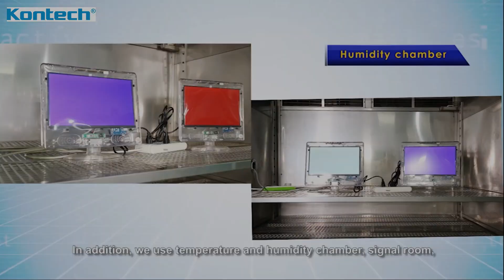Prison TV demo and production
With a strong professional R&D team, Kontech makes all Transparent TV Prison TVs pass CE, RoHS, FCC, SAA and GEMS certificates and test reports. Successfully exported to more than 100 countries such as the United States, Canada, and Australia. Professional OEM/ODM/prison TV service for more than 14 years, we can provide various customized services to meet the different requirements